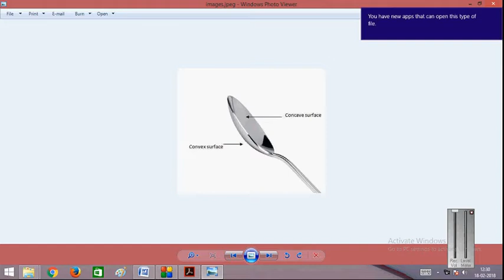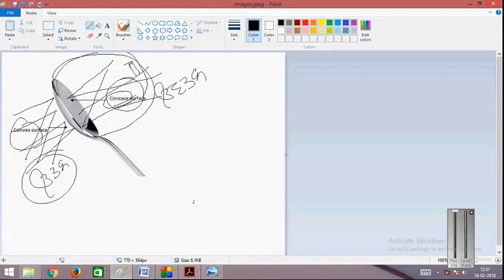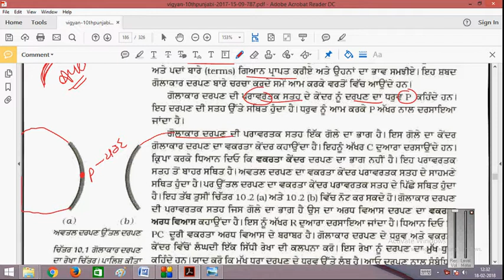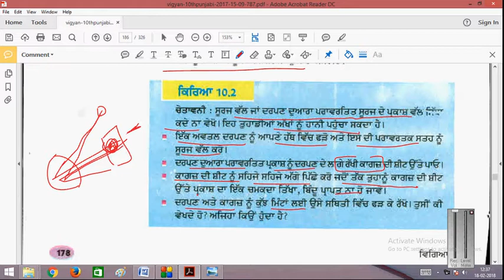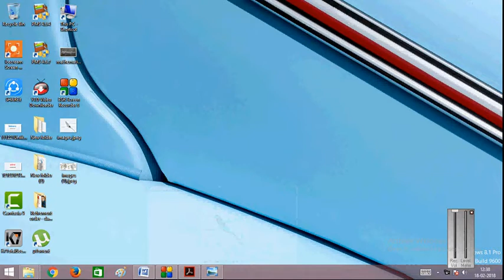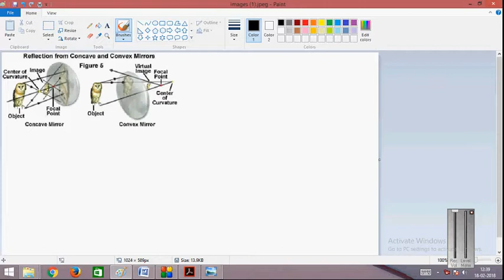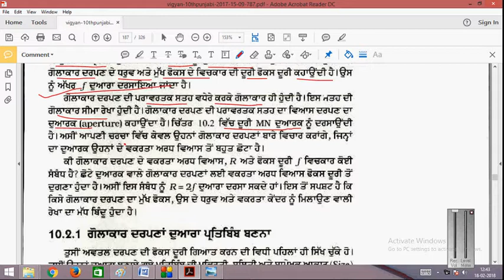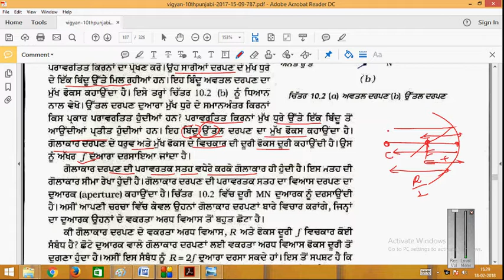11 chapter "LIGHT" 3RD PART